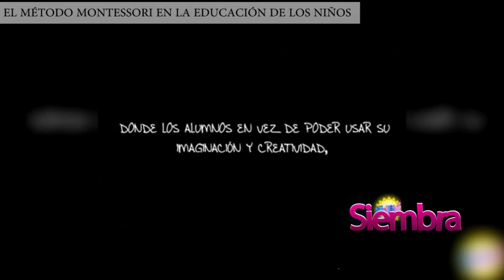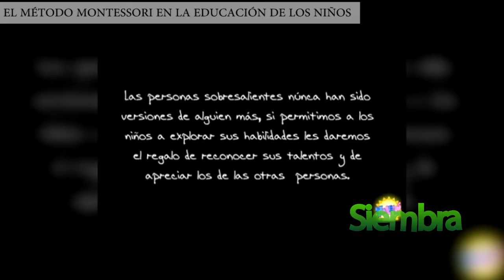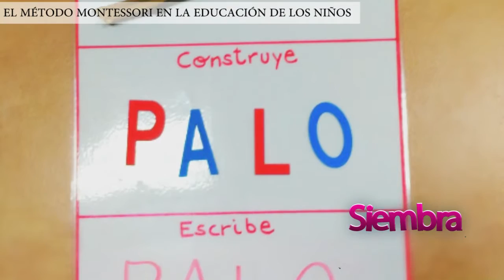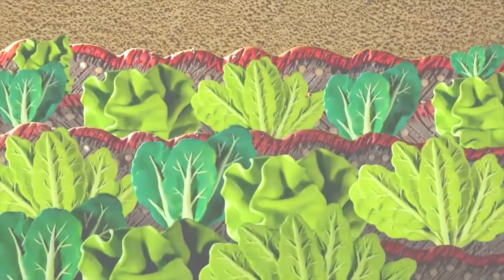EL MÉTODO MONTESSORI EN LA EDUCACION DE LOS NIÑOS CON CELINE HAMEURY